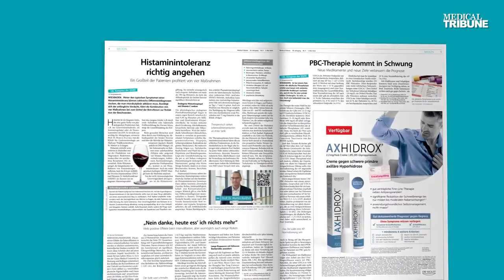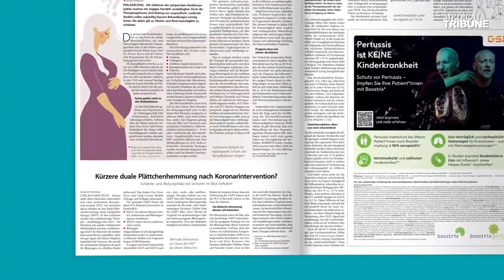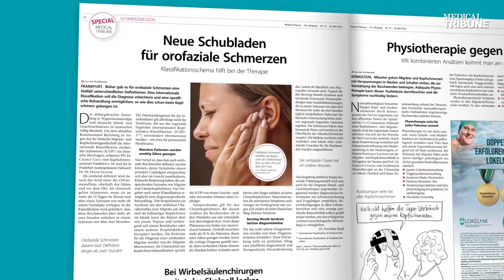MTQuick – Highlights im Mai 2024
Sebastian Alslebens Highlights des Monats unter anderem: Histaminintoleranz richtig angehen, Duale Plättchenhemmung nach Koronarintervention verkürzen? Und Ursachen der Hyperkalzämie.

Sebastian Alsleben ist Hausarzt, Blogger und Medfluencer. Für die Medical Tribune schreibt er Kolumnen und ist Teil des Doctales Podcasts. In MTQuick scannt er monatlich die Artikel der MT und bespricht praxisrelevante Themen. MTQuick – Die perfekte Lösung für Hausärzte, die sich schnell und einfach über die neuesten medizinischen Erkenntnisse informieren möchten.